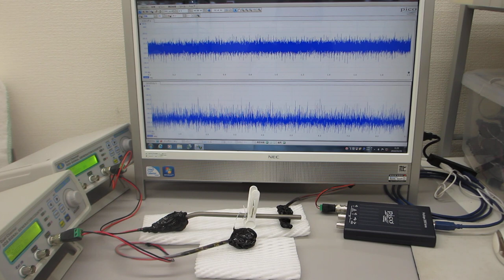超音波の非線形振動制御実験 Non-linear vibration control experiment of ultrasonic waves（超音波システム研究所）